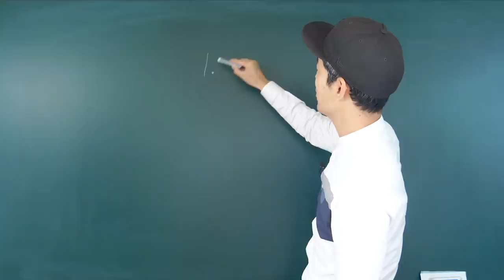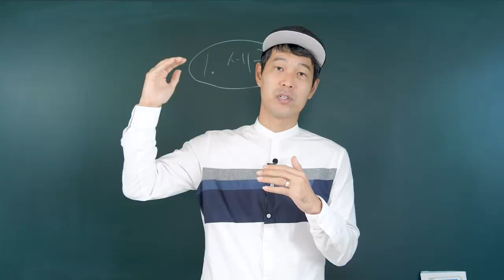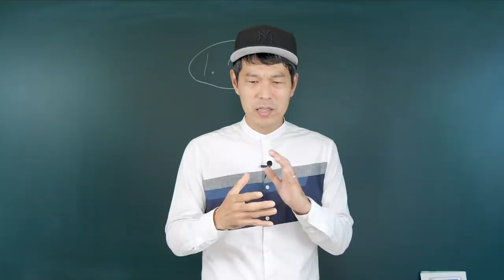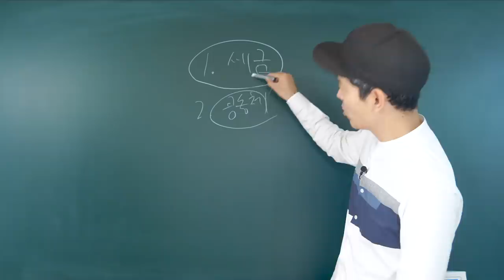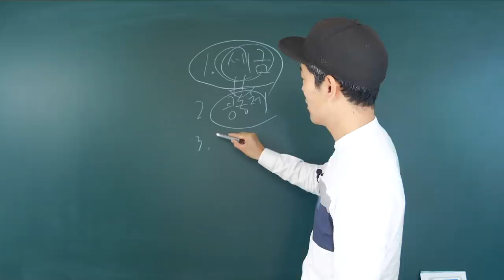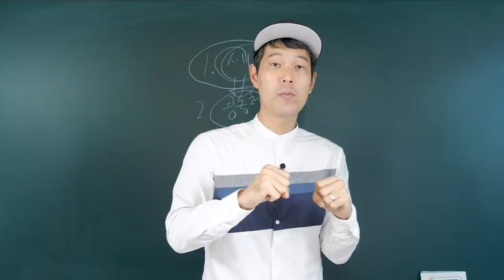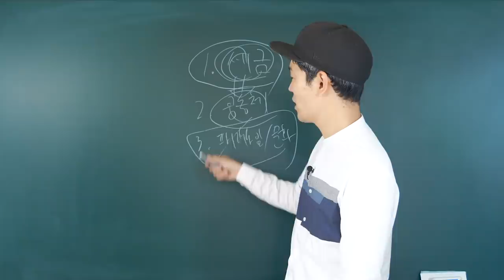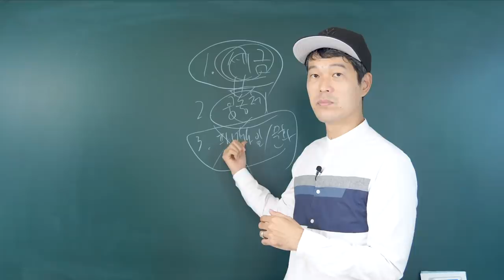현실적으로 훌륭한 사람이 되는 3단계